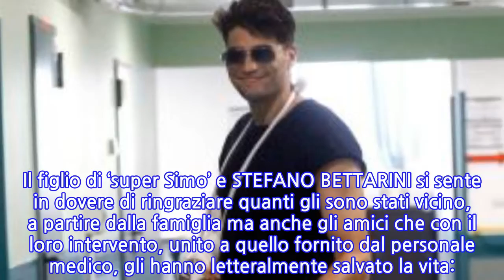Niccolò Bettarini: 'I miei amici mi hanno salvato la vita'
Appare sorridente nel corridoio dell’ospedale Niguarda di Milano NICCOLÒ BETTARINI, che su Instagram, uscendo dall’ospedale con la madre SIMONA VENTURA e il suo compagno GERÒ CARRARO, condivide il primo scatto dopo l’aggressione subita il 1° luglio. Il figlio di ‘super Simo’ e STEFANO BETTARINI si sente in dovere di ringraziare quanti gli sono stati vicino, a partire dalla famiglia ma anche gli amici che con il loro intervento, unito a quello fornito dal personale medico, gli hanno letteralmente salvato la vita: